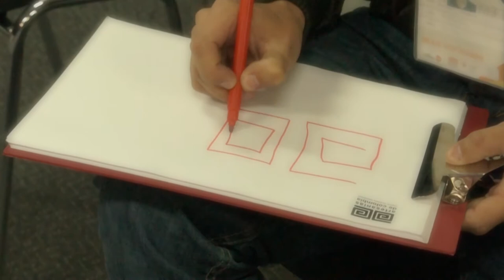Gustavo Pabón Apoya las Artesanías Colombianas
Gustavo Pabón de Pasto, Nariño apoya a Artesanías de Colombia